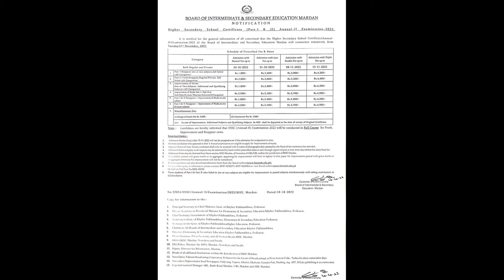Big News For Students of Inter exam2022 | Mardan board.